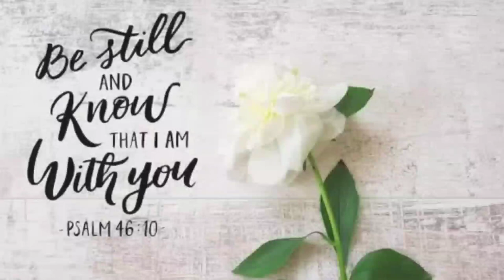giniling na manok